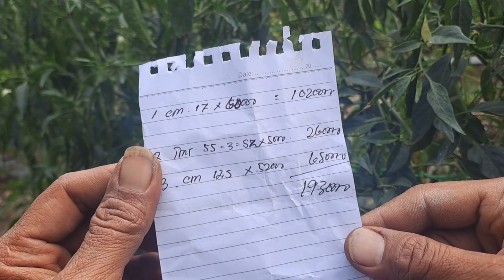Harga cabe meroket